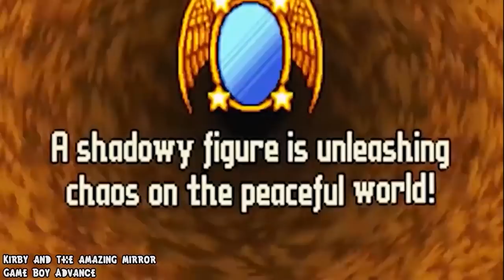Kirby Timeline with The Forgotten Land!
With 30 Years of Kirby it is time to do the Kirby Timeline with Kirby and the Forgotten Land on Nintendo Switch!

Intro and Origin Lore - 00:00
Kirby's Dreamland - 00:30
Revenge of Meta Knight - 01:33
Kirby's Adventure - 02:34
Kirby Super Star Milky Way Wishes - 04:35
Kirby's Dreamland 2 and 3 - 06:09
Kirby Star Allies - 22:34
Kirby and the Forgotten Land - 24:05